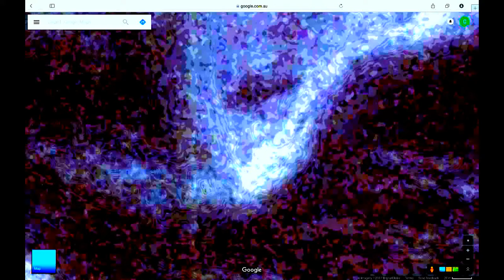something in Antarctica 2